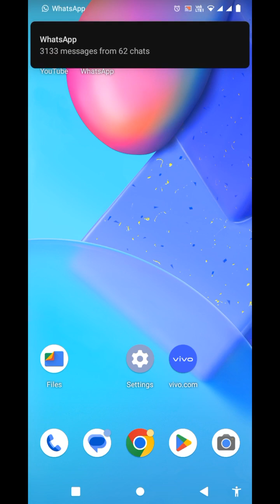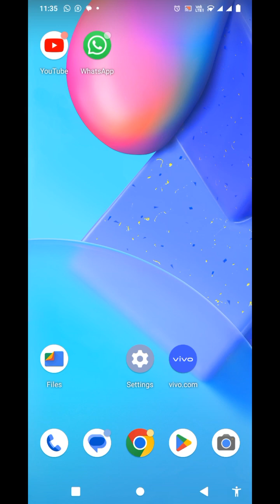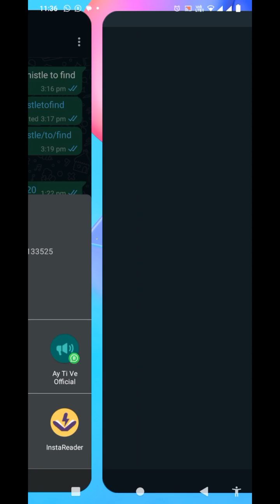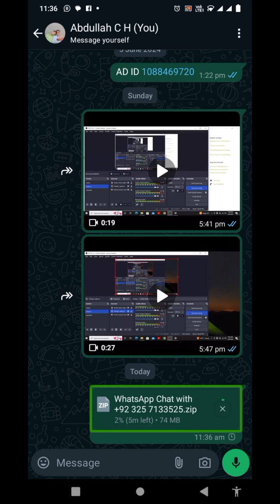How can export chat on whatsApp with talkback for blinds people,very useful hidden trick,🔥🔥🔥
hi guys this video I am going to focus,How can export chat on whatsApp with talkback for blinds people,very useful  hidden trick,Now you can export chat using WhatsApp including media and without media in a very easy way. In this video,  today has told how you can do it. It is a very useful and interesting hidden trick. You must watch it.
. about this channel  hello friends  my name is abdullah this channel provide  latest technology  video with talkback in  urdu language for blind orr  visually impaired community so don't forget to subscribe this channel and hit the bell icon four latest technology video thank you so much my all playlist  My short video for blind  , Live stream live stream for YouTube new update and YouTube trik by trik for blind for,  Talk backne new update for blindTalk backne new update for blind for, Talk back trik  by trik  and new future for blindTalk back trik  by trik  and new future for blind fore,Useful application for blindUseful application for blind fore,Gmail for blindGmail for blind fore,Best screen recorder for blind
Best screen recorder for blind fore,Blind dry game very accessible for blind
Blind dry game very accessible for blind fore,Blind game very accessible
Blind game very accessible fore,Audio and video editing for blind
Audio and video editing for blind fore,Audio lab all settings with full explanation  with talk back for blind
Audio lab all settings with full explanation  with talk back for blind fore,new screen reader for blind
new screen reader for blind fore,New text to speech for blind very unique interesting for blind
New text to speech for blind very unique interesting for blind fore,android trip by trick for blind
android trip by trick for blind fore,whatsapp new update and whatsapp trick by trick for blind
whatsapp new update and whatsapp trick by trick for blind fore,Video  maker with TalkBack
Video maker with TalkBack for,update for blind basic computer series , thank you so your watching